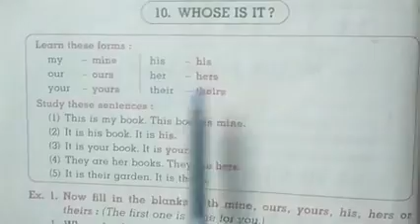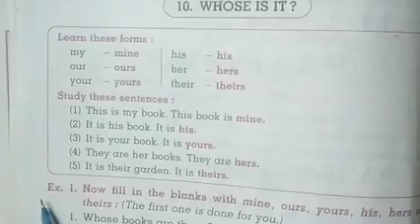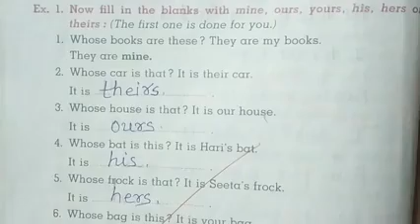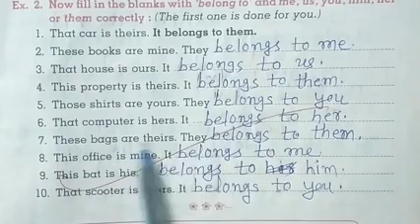Grammar ch 10